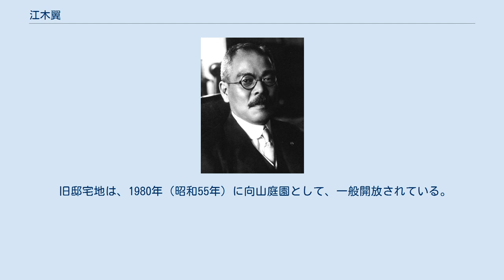江木翼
江木 翼（えぎ たすく、1873年（明治6年）12月5日 - 1932年（昭和7年）9月18日）は、明治、大正、昭和時代の官僚、政治家。
幼名・恵助（えすけ）。
 1873年（明治6年）12月5日、山口県御庄村（現在の岩国市）に酒造業を営む羽村卯作の三男として生まれる。
山口高等中学校予科、本科を経て、東京帝国大学法科大学英法科へ進学、1897年（明治30年）5月17日に、枢密顧問官、文部大臣、貴族院議員となる江木千之の養子となる。
同年7月、帝大を卒業し、大学院に進学。
1898年（明治31年）12月文官高等試験に合格。
1899年（明治32年）1月、内務省に入省する。
神奈川県事務官、法制局参事官、1910年（明治43年）拓殖局部長を歴任する。
 1912年（大正元年）第3次桂内閣で内閣書記官長に就任。
その後、1914年（大正3年）の第2次大隈内閣、1924年（大正13年）の第1次加藤高明内閣でも書記官長を務め憲政会、立憲民政党系の官僚政治家として台頭した。
この間に、1916年（大正5年）10月5日には貴族院議員に勅選され、1920年（大正9年）には法学博士号を受けている。
 1925年（大正14年）第2次加藤高明内閣の司法大臣となり、第1次若槻内閣でも留任した。
1931年（昭和6年）の第2次若槻内閣でも鉄道大臣として入閣し、民政党の歴代総裁からの信任が厚く「民政党の知恵袋」と評され、同党の有力な総裁候補であったが、病のため辞職した。
同じ官僚系の伊沢多喜男とは軋轢があり、対立することもあった。
1932年（昭和7年）9月18日、前月に死去した養父の後を追うかのように死去。
前年から胃癌を患っており、それが肝臓にも転移していた。
 旧邸宅地は、1980年（昭和55年）に向山庭園として、一般開放されている。